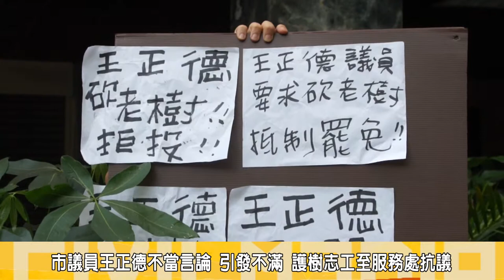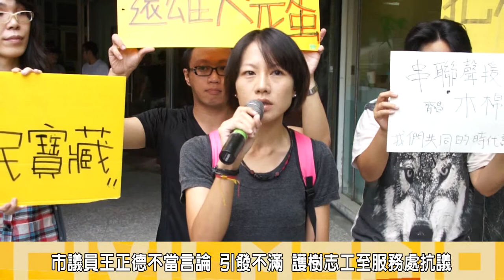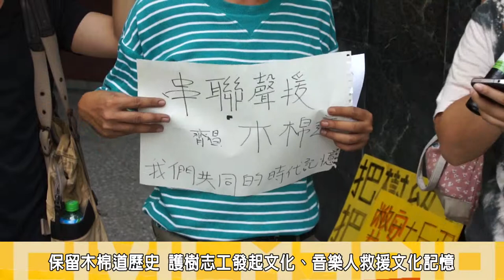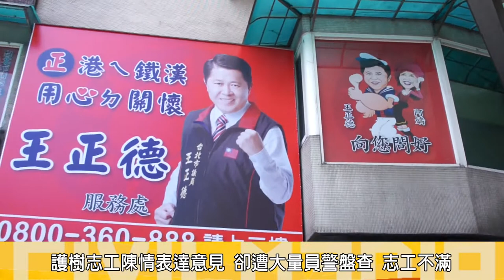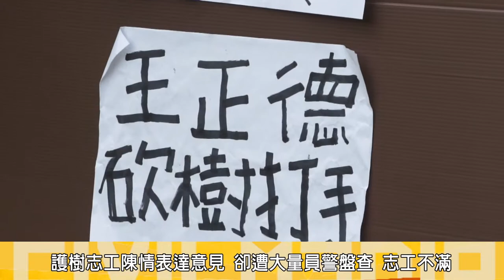2014.08.13市議員不當言論 護樹團體抗議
台北市議員王正德，日前在議會質詢時表示，「以路就樹是他聽過最大的笑話」並要求郝龍斌市長儘快移除光復南路上的路樹，對此護樹團體相當不滿，3日上午來到王正德服務處表達抗議，台灣護樹團體聯盟潘翰疆指出，沒有樹木保護和生態素養，這種不尊重生命的斧頭幫議員，才是荒謬的國際的笑話。

護樹志工郭盈秀說:過去王正德議員所發表的言論中，缺乏人文思考，不希望他是官商勾結與包庇財團的議員，規勸議員不得以身觸法，應該認真做好任內的監督工作。

護樹志工王小姐只出，六月開始護樹至今，原本市府對「以路就樹」方案釋出善意，僅移植兩棵樹木。卻在八月六日的協調會上大翻轉，樹木移植只留下兩棵，他質疑為何市府有樹分移不可的態度。

王正德回應，期望大巨蛋能夠如期完工，大巨蛋工程審議過程，也已對環評進行審核，如今工程進行到一半，護樹圖體又跳出來反對，若如此可行，整個台北的公共工程都無法推行。